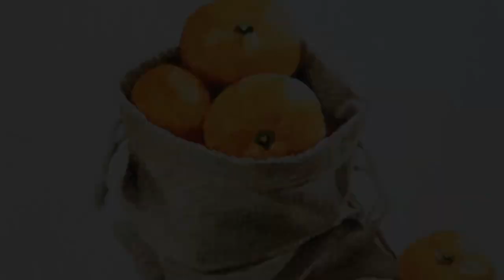A bag of Oranges | Watercolor Painting | Still life | Primary colors only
A watercolor painting of oranges.